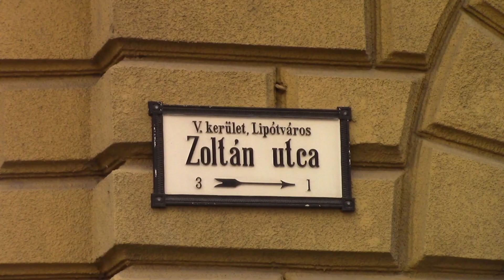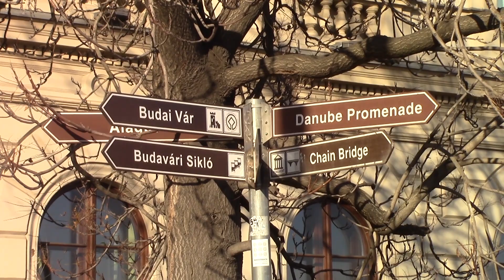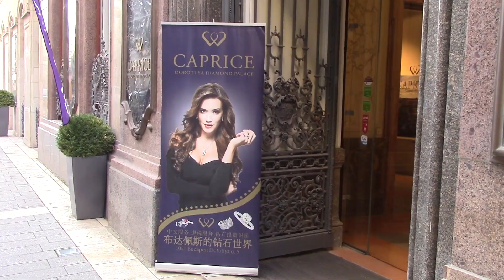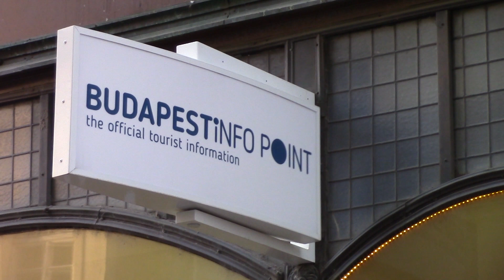HUNGRIA Turismo en BUDAPEST Otoño en Europa.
Imágenes de la Ciudad de Budapest - Hungría. Europa Nov/Dic 2018.